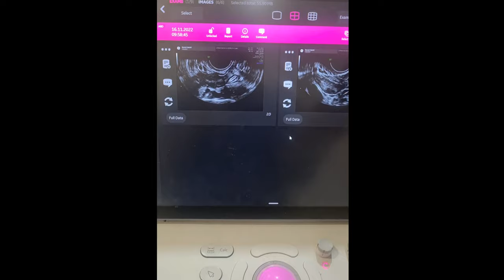Pregnancy के लिए कितनी endometrial thickness or lining की need है। ivf और natural conception मे ।